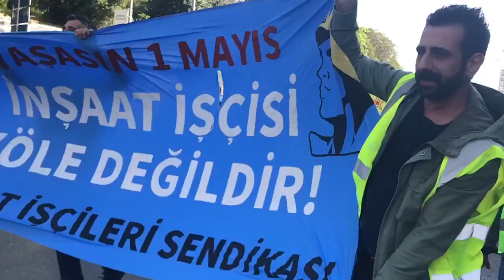Taksim'e yürümek isteyenlere polis müdahalesi: Çok sayıda gözaltı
1 Mayıs Birlik, Mücadele ve Dayanışma Günü için Taksim’e yürümek isteyenlere polis saldırdı. Aralarında sendikacıların da olduğu çok sayıda kişi gözaltına alındı.